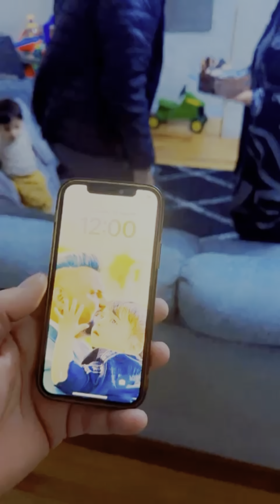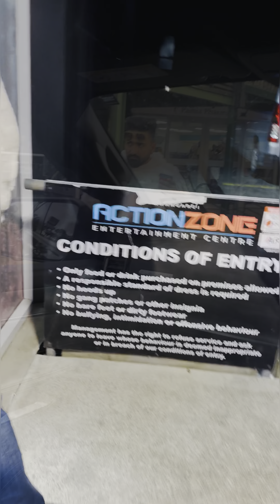Birthday celebration | New Zealand🇳🇿 | Shani Jaswal